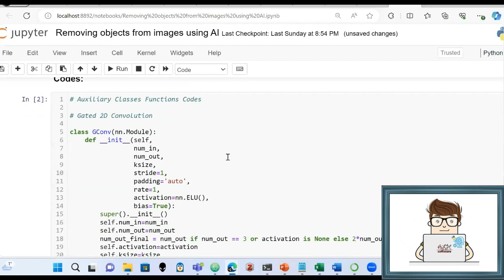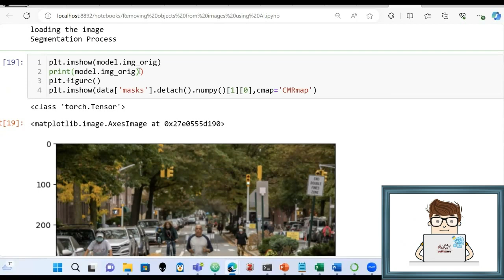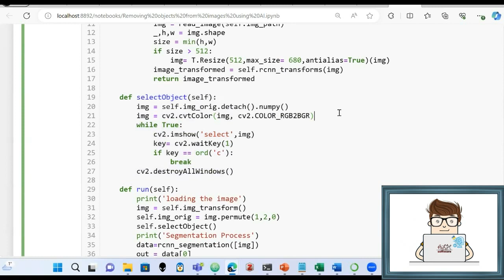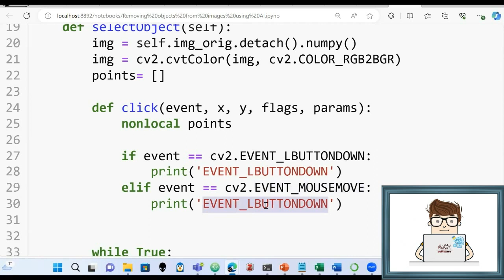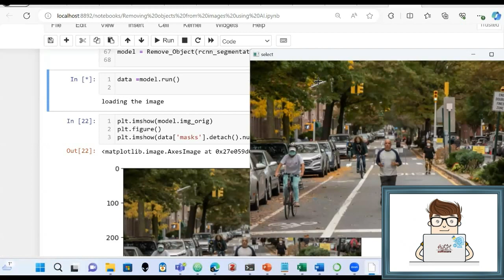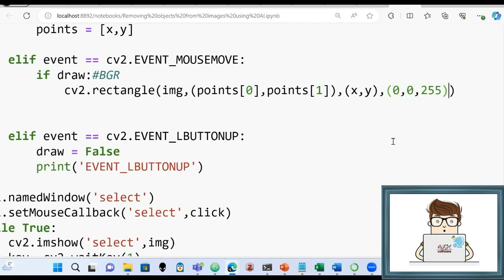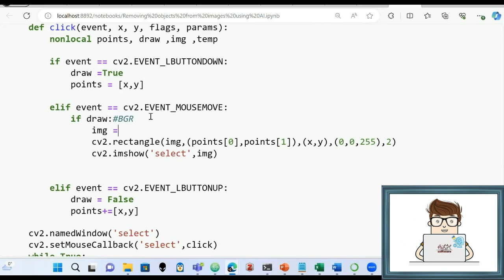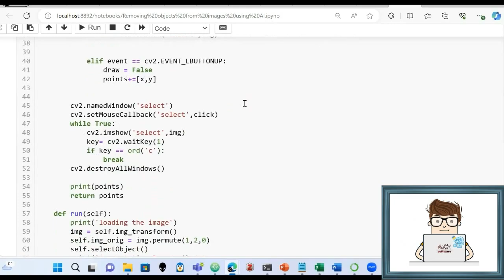Advanced Tutorials - Removing Objects - Lesson 6 - Events - Draw Rect || إزالة الأغراض من الصور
Advanced Tutorials - Removing Objects - Lesson 6 - Events - Draw Rectangle - Select an object.

Contextual Attention

An object removal from image system using deep learning image segmentation and inpainting techniques.

Object removal from image involves two separate tasks, object detection and object removal.

Deep learning is a machine learning technique that teaches computers to do what comes naturally to humans: learn by example. Deep learning is a key technology behind driverless cars, enabling them to recognize a stop sign, or to distinguish a pedestrian from a lamppost.

Python is a high-level, general-purpose programming language. Its design philosophy emphasizes code readability with the use of significant indentation. Python is dynamically typed and garbage-collected. It supports multiple programming paradigms, including structured, object-oriented and functional programming.

The first task is handled by the user drawing a bounding box around an object of interest to be removed. We could then remove all pixels inside the bounding box, but this could lead to loss of valuable information from the pixels in the box that are not part of the object. Instead Mask-RCNN, a state of the art instance segmentation model is used to get the exact mask of the object.

Filling in the image is done using DeepFillv2, an image inpainting generative adversarial network which employs a gated convolution system.

The result is a complete image with the object removed.

دورة تعليمية متقدمة في إزالة الأغراض من الصور - الدرس 6 - الأحداث - رسم مستطيل لتحديد الغرض المراد حذفه

إزالة كائن من نظام الصور باستخدام تقنيات تجزئة الصور والتعلم العميق.

تتضمن إزالة الكائن من الصورة مهمتين منفصلتين، اكتشاف الكائن وإزالة الكائن.

يتم التعامل مع المهمة الأولى من خلال قيام المستخدم برسم مربع محيط حول كائن محل الاهتمام المراد إزالته. يمكننا بعد ذلك إزالة جميع وحدات البكسل الموجودة داخل المربع المحيط، لكن هذا قد يؤدي إلى فقدان معلومات قيمة من وحدات البكسل الموجودة في المربع والتي لا تشكل جزءًا من الكائن. بدلاً من ذلك، يتم استخدام نموذج تجزئة مثيل متطور للحصول على القناع الدقيق للكائن.

بايثون هي لغة برمجة عالية المستوى للأغراض العامة. تؤكد فلسفة التصميم الخاصة بها على سهولة قراءة التعليمات البرمجية باستخدام مسافة بادئة كبيرة. تتم كتابة لغة بايثون ديناميكيًا ويتم جمع البيانات المهملة فيها. وهو يدعم نماذج برمجة متعددة، بما في ذلك البرمجة المنظمة والموجهة للكائنات والوظيفية.

التعلم العميق هو أحد تقنيات التعلم الآلي التي تعلم أجهزة الكمبيوتر القيام بما هو طبيعي بالنسبة للبشر: التعلم بالقدوة. يعد التعلم العميق تقنية أساسية وراء السيارات ذاتية القيادة، حيث تمكنها من التعرف على إشارة التوقف، أو التمييز بين المشاة وعمود الإنارة.

يتم ملء الصورة ، وهي صورة ترسم شبكة خصومة توليدية.

والنتيجة هي صورة كاملة مع إزالة الكائن.

تحميل صف المستخدم في عملية الترميم - التركيز على السياق-